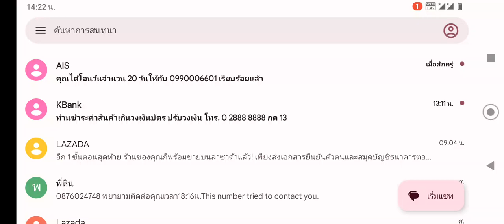31 ธค ไรเอ๋ยๆๆๆ อย่ามากำหนดชะตาป๋านะ จะเปิดต้อนที่มันครบก่อน 10 เบอร์